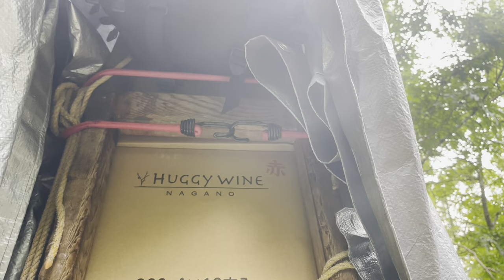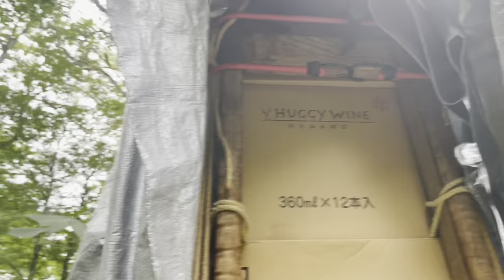尾瀬で歩荷中に熊が出たので、熊の事を話しながら歩荷！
【歩荷さんの個人Instagramアカウント】
○まーくん

ーーーーーーーーーー
【まーくんのハチミツ屋さん"8beeat"】
8beeat Instagram